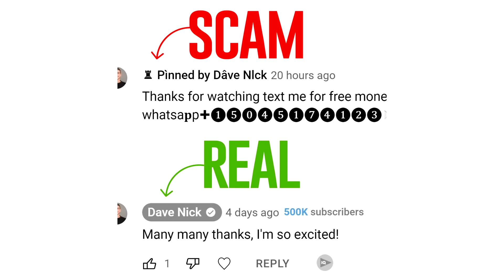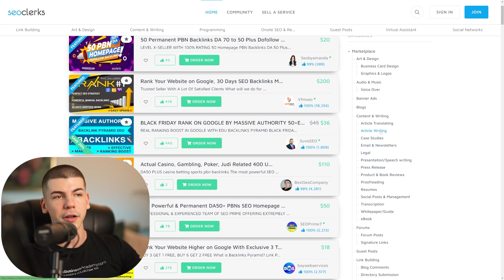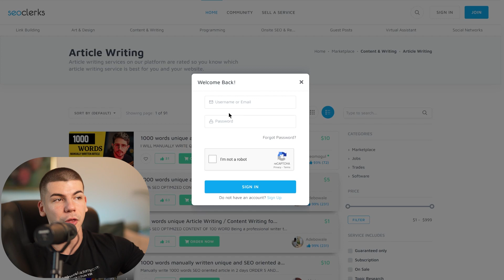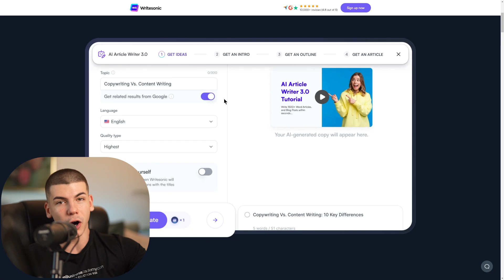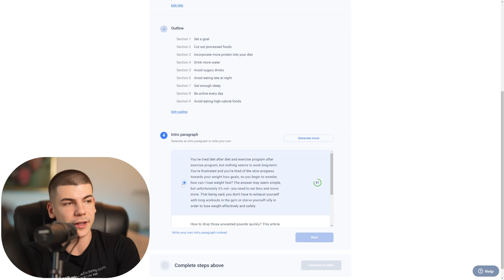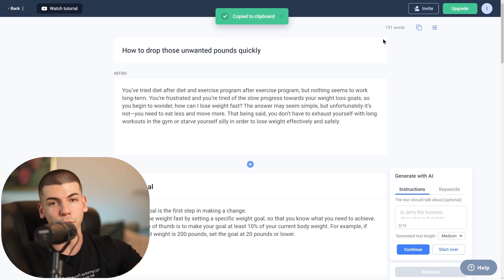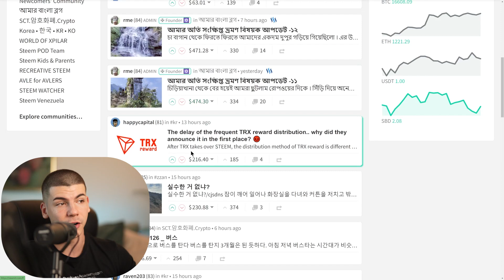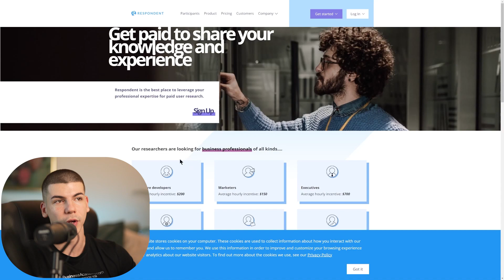How He Makes $310 Per 10 Min With This FREE Bot [Make Money Online As a Beginner]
WITH LOVE,
DAVE ♥